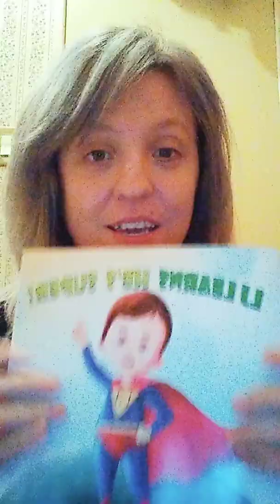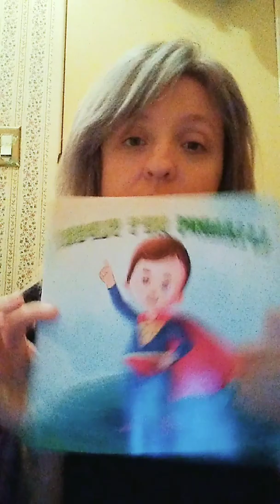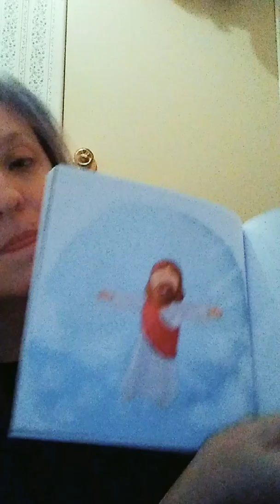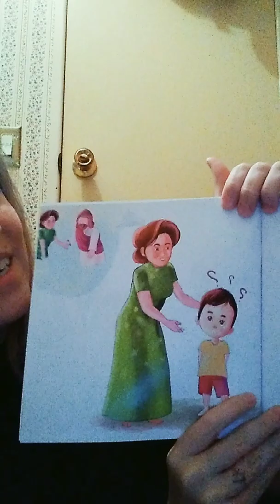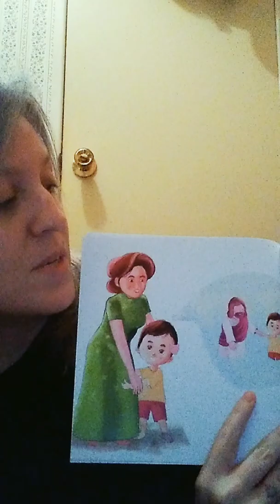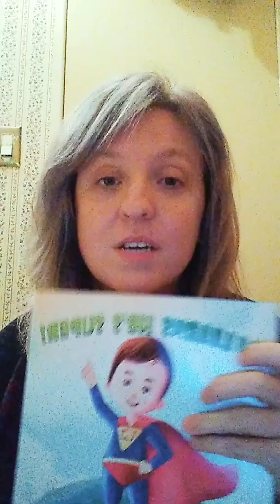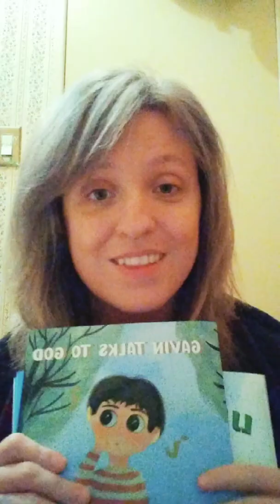LJ Learns He's Super and Cole Shares Christ - New Christian Children's Books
LJ Learns He's Super
Cole Shares Christ